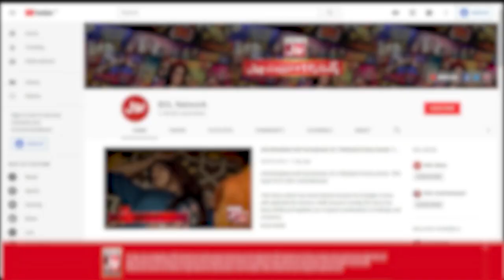Neelum Aur Ibad Kay Ghar Achanak Kon Ghuss Aaya? | Mohabbat Karna Mana Hai | Pakistani Drama Serial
Neelum Aur Ibad Kay Ghar Achanak Kon Ghuss Aaya? | Mohabbat Karna Mana Hai | Pakistani Drama Serial | BOL Drama
Watch Drama Mohabbat Karna Mana Hai Every Thursday at 9 Pm Only on BOL Drama Youtube Channel

Neelum Aur Ibad Kay Ghar Achanak Kon Ghuss Aaya?